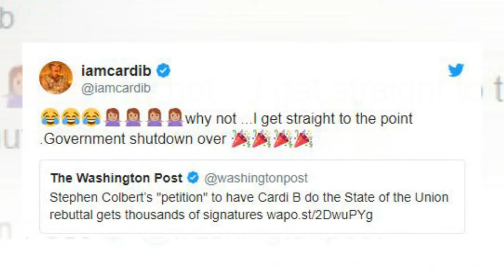Cardi B Is Ready to Deliver Rebuttal to President Donald Trump's State of the Union